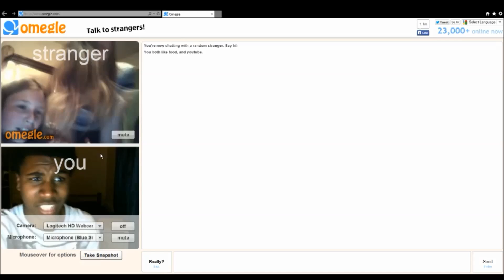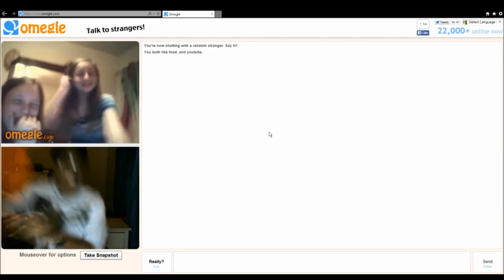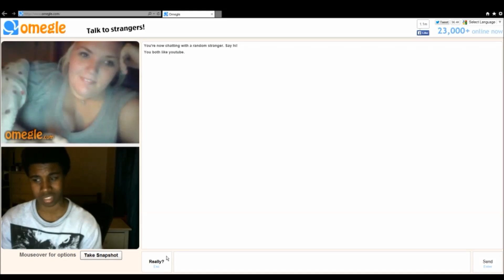Back on Omegle! ( New Series??? )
Please let me know if I should add this new series to the channel!